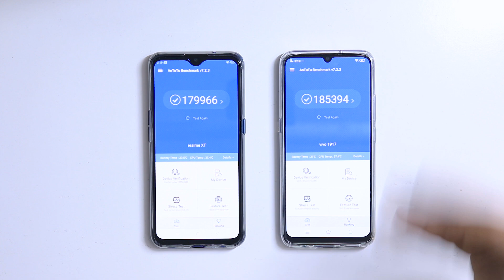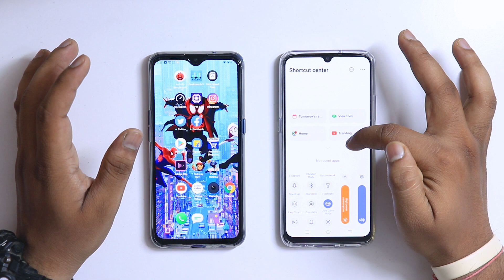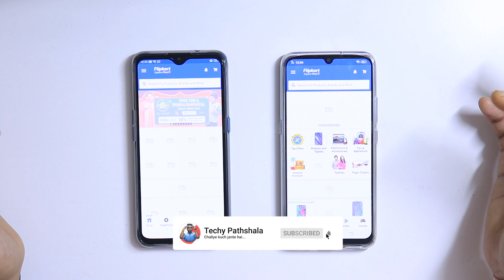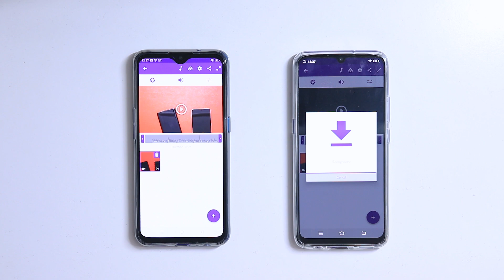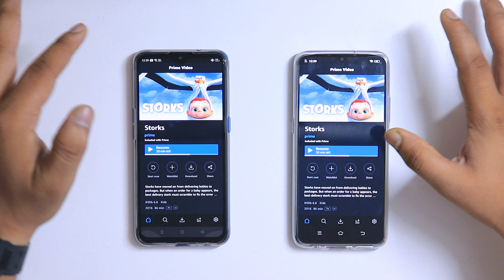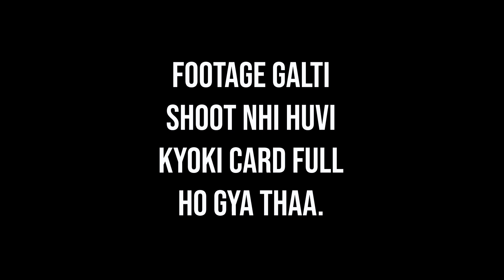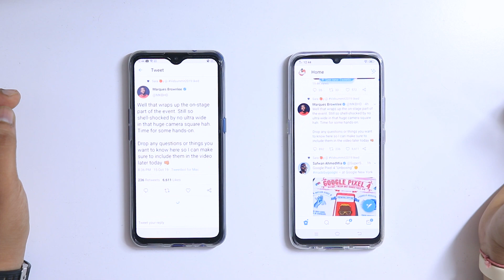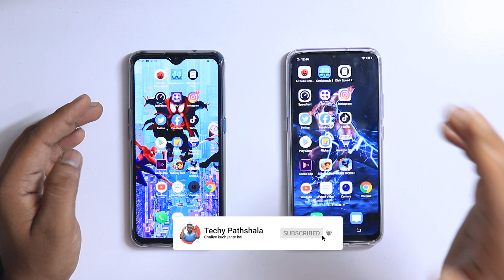Realme Xt Vs Vivo Z1x Speed Test: Hilla Dala Na...🤪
Aaj hum kar rahe hai Realme Xt Vs Vivo Z1x Speed Test in Hindi me. realme xt speed test and vivo z1x vs realme xt ka mere me Janege is video.

What you will get in this Realme Xt Vs Vivo Z1x Speed Test pubg video?
▶️ Speed test realme x vs vivo z1x
▶️ Vivo z1x speed test in Hindi
▶️ realme xt vs vivo z1x camera speed test

≕ NEW HERE? ≔
Hi! My name is Mukesh Kanvadiya and I live in Mumbai. New videos on my channel every Monday, Wednesday, and Friday +Bonus. I upload tech reviews, how-to / behind the scenes travel & lifestyle videos as well as Doing Full Time Job as Motion Graphic Animator.